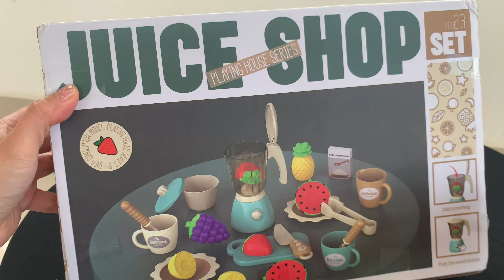8 Minutes Satisfying with Unboxing Juice Shop Toy Set | ASMR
8 Minutes Satisfying with Unboxing Juice Shop Toy Set | ASMR